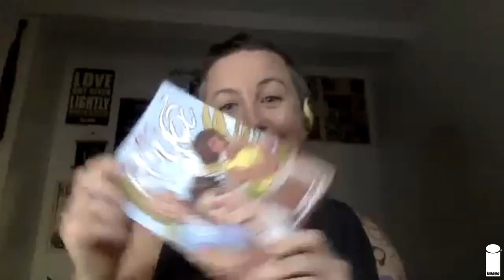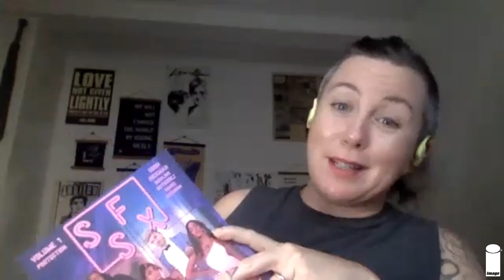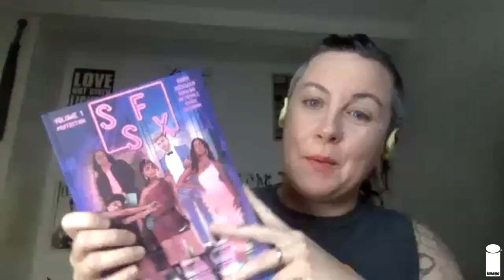LibraryCon Live 2021 Live Creator Chat | Tina Horn & Kelly Fitzpatrick of SFSX